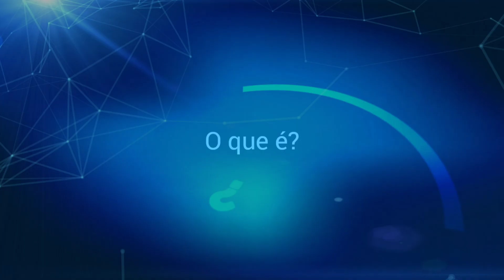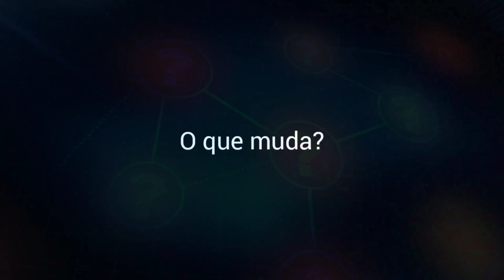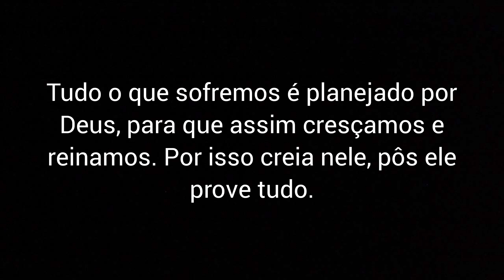4.5G O QUE É? O QUE MUDA? EU POSSO USAR?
Nesse vídeo nós falamos sobre o 4.5G, que é o último degrau para o 5G, porém nós já usamos a rede 4.5G, e quem possui compatibilidade com ela, vai saber muito mais neste vídeo o que ela pode fazer para aproveitar os recursos que a rede nós oferece, nesse vídeo nós falaremos: O que é 4.5G? O que muda com o 4.5G? Eu posso usar o 4.5G?
Você não pode perder esse vídeo, por que ele vai te trazer um excelente conhecimento sobre o seu dia a dia e como você pode melhorá-lo.